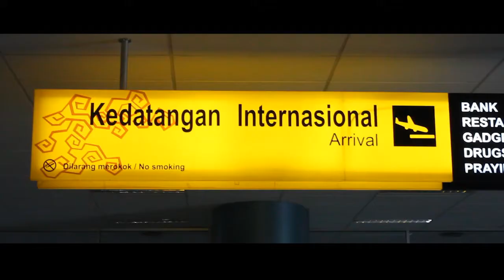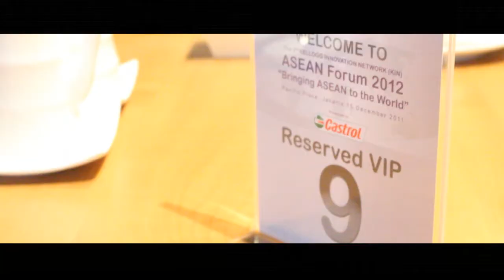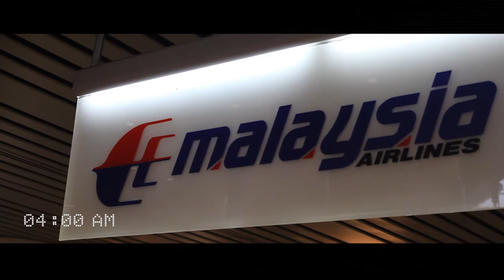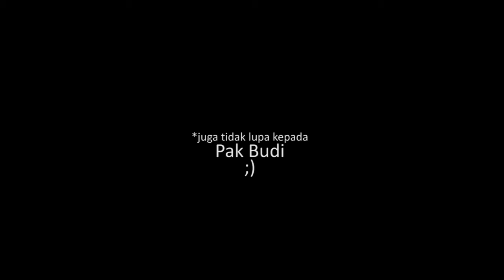Irfan Khairi: 24 Jam di Jakarta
Ikuti perjalanan selama 24 jam Irfan Khairi di The MarkPlus 2012 Conference yang berlangsung di Ritz-Carlton Hotel, Jakarta, Indonesia.